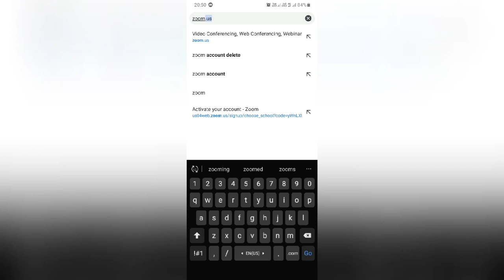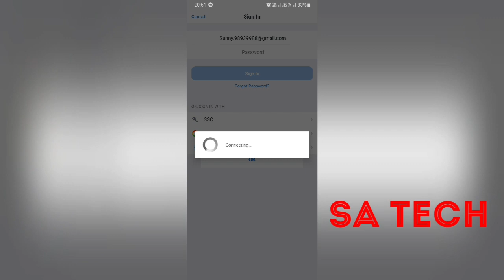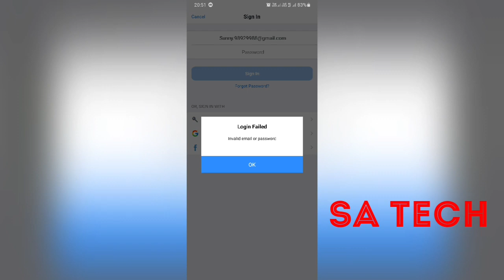How to Delete zoom Account permanently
In this video  i describe all step to Delete zoom account permanently give full information in hindi